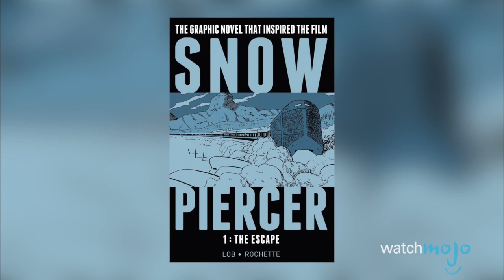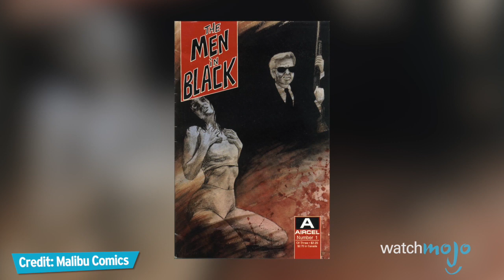Top 10 Movies You Didn't Know Were Based on Comic Books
When we think of comic book movies, we tend to think of superheroes and huge epic action movies - that's not always the case. Comics are a rich medium filled with great stories just waiting to be mined into great movies - and these ones already have been! For this list, we’ll be looking at studio films that were based off not-so-well-known comic books or graphic novels.

#10: “Mystery Men” (1999)
#9: “RED” (2010)
#8: “Snowpiercer” (2013)
#7: “Blue Is the Warmest Colour” (2013)
#6: “Timecop” (1994)
#5: “A History of Violence” (2005)
#4: “Annie” (1982)